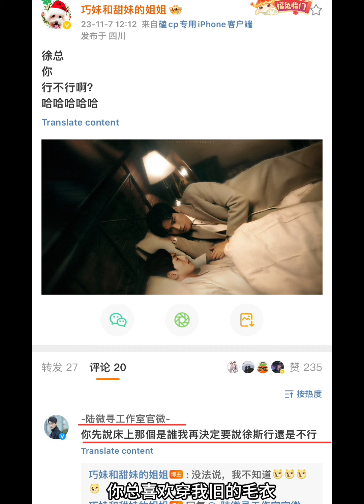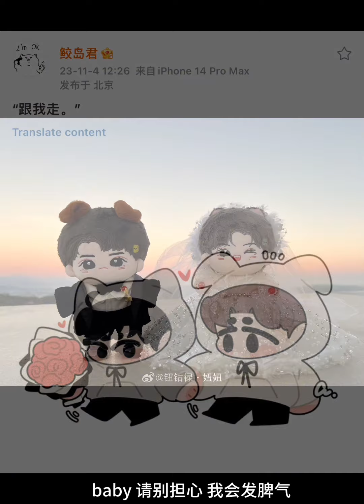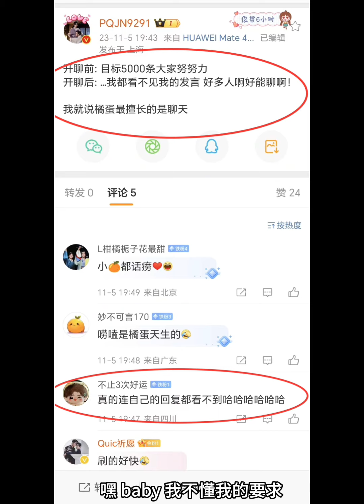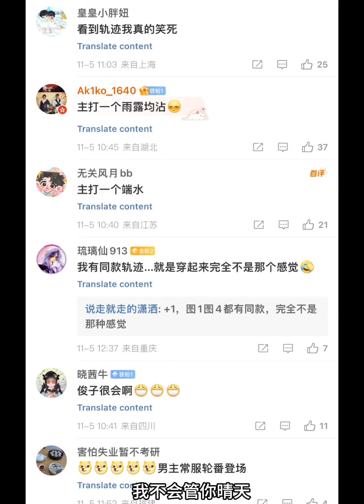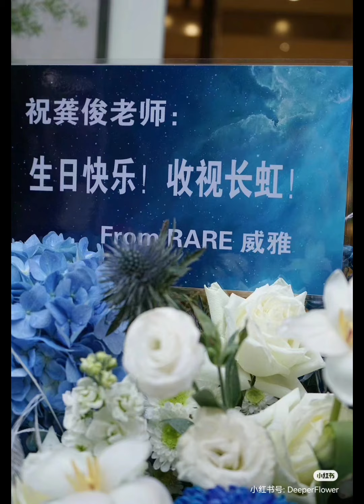【浪浪钉】07/11/23记录！俊俊生日会在长沙录制，《橘子皮》自娱自乐，在聊天室里面话太多都找不到自己的评论！慵懒的下午，喜欢今天的这首歌！浪浪钉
图源水印
bgm 橘子皮/罗言

00:33.502]我不会管你晴天还是雨天
[00:38.016]难过就笑开心的话就哭泣
[00:42.281]一滴滴钻石般的泪在流
[00:46.292]星期一带你去环游地球
[00:50.805]你总喜欢穿我旧的毛衣
[00:54.817]慵懒的下午窝在我怀里
[00:59.582]像只小猫帮我打败困兽
[01:02.592]熬夜录歌因为你不会累
[01:08.358]有时候觉得我太过野蛮
[01:12.624]有时在外面你让我难堪
[01:17.137]baby请别担心我会发脾气
[01:20.399]我会变得温柔因为有你
[01:25.665]但分开 太长 太匆 太忙
[01:29.172]我不能 再想 再讲 再忘
[01:33.436]我渐渐明白个道理我想说
[01:38.203]你不在的日子没什么好过
[01:42.969]话太多其实并不是我本意
[01:47.482]我只是想在你这反复确认
[01:51.242]你是否爱过我
[02:01.520]时间回到2018年的夏天
[02:04.278]calling you phone
[02:07.538]为了见你一面骑车跨越十几公里
[02:09.041]你棕色弯弯的睫毛
[02:13.767]化解了所有的颠簸
[02:18.782]你也懂的baby你也知道 不是说说而已
[02:22.294]把你温柔全部给我我来给你保管
[02:26.304]你的出现打破我的偏执
[02:30.815]我开始因为你变得好相处
[02:35.077]sasioverlxrd：
[02:36.079]我只想要你
[02:38.336]Talk about me
[02:39.840]Baby我不会因为你的美把我自己拖下去
[02:43.098]以后我的歌全部都唱给自己
[02:47.608]爱情甚至多余我不写不出其他的主题
[02:55.479]Baby我没多的要求
[02:56.984]不管你是谁不能永远伴我左右
[03:01.248]浪费时间在无聊爱情观念里头
[03:05.512]你不是音乐不能让我再次忍受
[03:10.527]Who stay 至于你
[03:14.288]我不管 只有你
[03:18.805]你的事不会再让我难受
[03:23.064]讨厌你脆弱我不用借口
[03:27.075]我不会管你晴天还是雨天
[03:32.086]难过就笑开心的话就哭泣
[03:35.848]一滴滴钻石般的泪在流
[03:39.860]星期一带你去环游地球
[03:44.123]你总喜欢穿我旧的毛衣
[03:48.892]慵懒的下午窝在我怀里
[03:52.654]像只小猫帮我打败困兽
[03:56.416]熬夜录歌因为你不会累